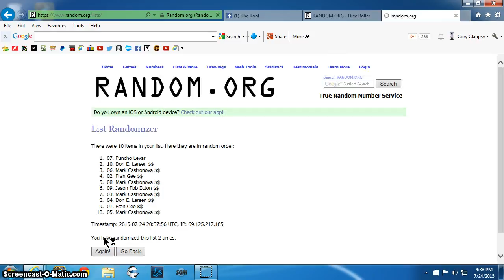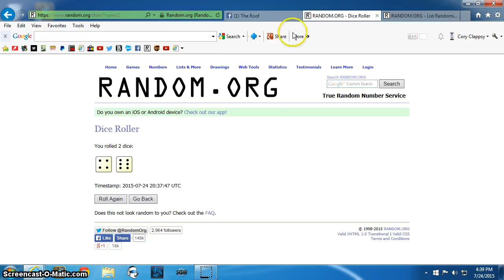4 A&G Packs #1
Roof